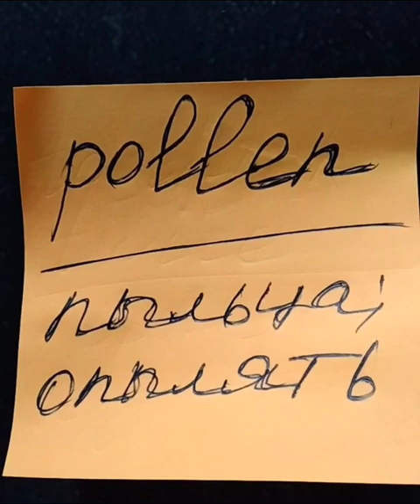ПОВТОРИМ ВЫУЧЕННЫЕ ПО КАРТОЧКАМ СЛОВА? ЧАСТЬ 3